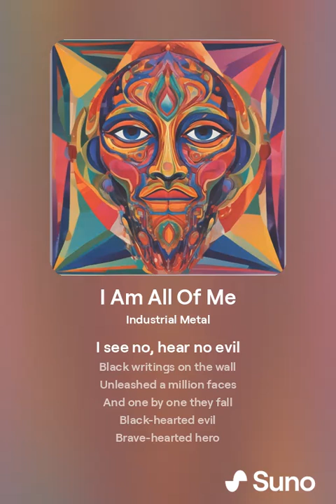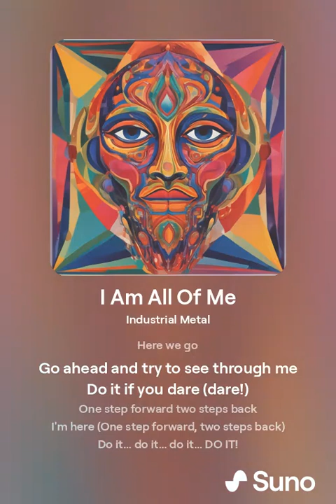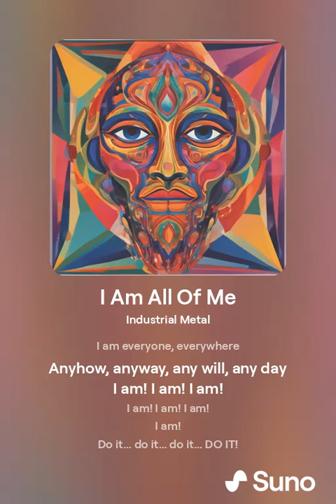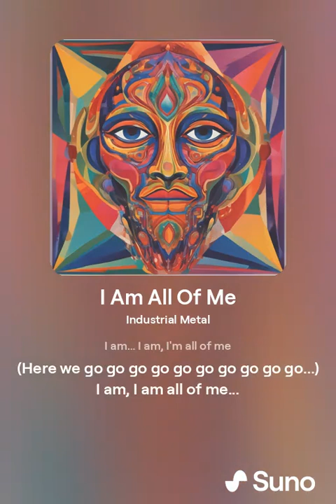I Am All Of Me Industrial Metal